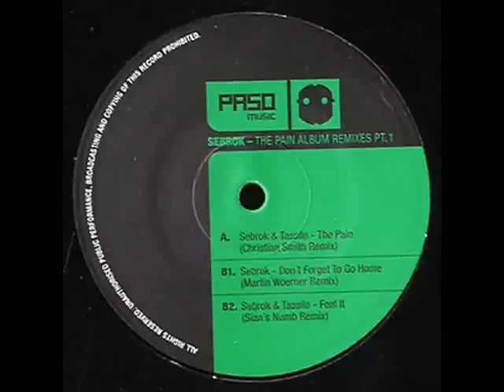Sebrok - Don't Forget To Go Home / Martin Woerner Remix / Paso Music 27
SEBROK
"THE PAIN (REMIXES)"
Label: PASO MUSIC
Catalog No.: PASO27
Genre: TECH HOUSE
Format: 12I
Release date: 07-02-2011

TRACKLISTING -
A1. CHRISTIAN SMITH MIX
B1. MARTIN WOERNER MIX
B2. SIAN'S NUMB MIX
REVIEW -
Groove Magazine - "The Pain is a great stylistic mix of cool Tech House and After Hour sounds." i-DJ Magazine - "Balancing functionality and personality with aplomb. If you're after tight, club ready techno in the Bpitch-ish mould, then Sebrok is a name to look out for." Partysan Magazine - "Buy this album!!"
September saw the release of Anja Schneider and Steve Lawler's remixes of "Who Stole The Soul" (also featured on "The Pain"), and to kick of 2011 in style, Sebrok and Paso Music prepare to release the album's second star studded remix package.
First up and remixing the title track is Christian Smith. 2010 has been an incredible year for the Sao Paolo resident and Tronic label boss. His own productions have seen releases on Bedrock, 1605, 100% Pure, Clash Music and Tronic, whilst he has lent his remix talents to productions from Marc Romboy, Funk D'Void, Darren Emerson, Fergie, Umek and Carl Craig. Christian slaps some serious electronic groove on "The Pain". Filtered drops, throbbing bassline, crisp bongo's and the original's vocal, combine to create a stunning rework.
Next up is Paso homeboy and serious talent on the rise, Martin Woerner. Having made his debut on the label in 2009 with "Full Tilt", it was his "Unarrested" EP from March this year that found him a huge level of support. His brand of tough, percussive tech-house is a floor favourite and his current remix of Martin Eyerer's "Catweasel" is riding high in the chart rundowns. His mix of "Don't Forget To Go Home" continues the rolling tech flavour with aplomb.
Irish born globetrotter, Sian rounds out the package with his "Numb" take on "Feel It". Sian's enviable ability to move from the darkest techno to the freshest tech-house in his productions has brought him much success throughout 2010. Multiple Soma releases alongside Funk D'Void were backed with singles for Bedrock, 8 Sided Dice and his own Octopus Records, whilst his mixes appeared on Perspectiv, Get The Curse, Exone, Variance and Trapez. His "Numb" remix leaves us anything but, with its expansive mixture of bubbling and sweeping synths.